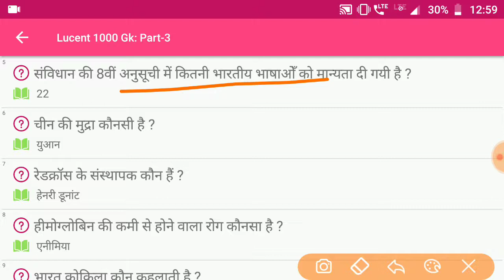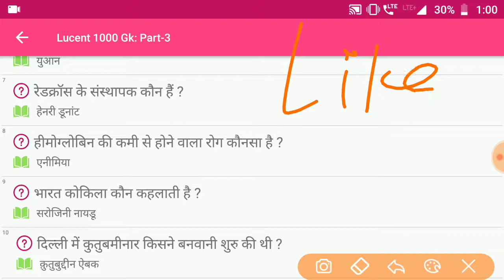Lucent Gk | Gk in Hindi | Gk for Competitive Exam | Lucent General Knowledge Question Answer | #50